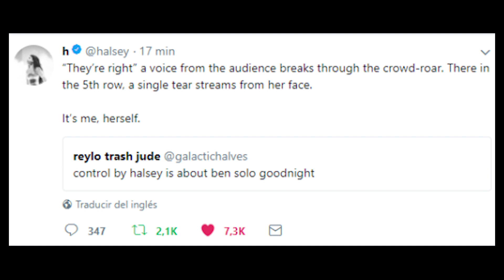WIP BEN SOLO CONTROL STAR WARS ANIMATIC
This is an animatic about Ben Organa Solo growing up into Kylo Ren it is unfinished but I really like how it is developing.